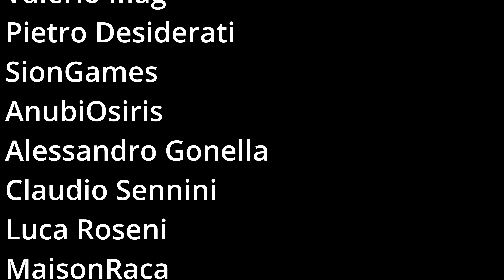ELDEN RING devi assolutamente provare questa BUILD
Oggi parliamo di una vostra build, quella di Tommaso e devo dire che devi assolutamente provarla se vuoi divertirti in Elden Ring.

Tommaso ci ha presentato la sua build in ben due versioni, una build cosplay ed una build funzionale. La build è ispirata a Pyramid Head e sinceramente oltre ad essere un bel cosplay fa anche il suo dovere come build. Ovviamente come al solito anche io ci ho messo del mio proponendo ancora una terza versione di questa build che va a modificare l'andamento del gioco senza snaturare completamente l'idea di Build di Tommaso.

Fatemi sapere quale delle 3 versioni preferite.